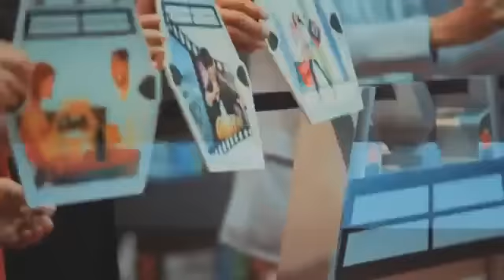Ip Man 3 x Ngong Ping 360 - Donnie Yen Contributing to Hong Kong's Tourism Industry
Collaboration between Ip Man 3 and Ngong Ping 360 - Ip Man 3 will be closely tied with Hong Kong Tourism. The Ip Man 3 Experience Exhibition is a innovative and bold step for the future of the Hong Kong Tourism Industry. =) Great video to illustrate the press conference!

A highlight of Ngong Ping 360 x Ip Man 3 is the world’s first Ip Man Experience Hall, which will be unveiled on 26 November at Ngong Ping Village. The exhibition will run from 27 November 2015 to 31 January 2016, showcasing selected scenes from Ip Man 3, costumes of the main casts and featured exhibits. Using an advanced augmented reality mobile app, guests will be able to make free downloads and enter the Ip Man 3 movie world. After scanning the QR code with their mobile phones, guests will then be able to take photos with the actors appearing on their phones’ screens.
At a press conference on 2 October announcing the project, Ngong Ping 360 Managing Director Dr Stella Kwan, Chairman of Pegasus Entertainment Holdings Limited and Ip Man 3 Producer Mr. Raymond Wong and the movie’s lead actor Mr. Donnie Yen shared the concepts, objectives and details behind the collaboration. Secretary for Commerce and Economic Development Mr .Gregory So and Hong Kong Tourism Board (HKTB) Executive Director Mr. Anthony Lau were also present to show their support for the continual innovation and sustainable development of the tourism industry.

All credits to Pegasus Motion Pictures - support Ip Man 3 fb

Donnie Yen is widely credited by many as the person responsible for popularizing the traditional martial arts style known as Wing Chun. He played the role of Wing Chun grandmaster Ip Man in the 2008 film Ip Man, which was a box office success.

Yen is widely credited for bringing mixed martial arts (MMA) into the mainstream of Chinese culture, by choreographing MMA in many of his recent films. Yen has displayed notable skills in MMA, being well-versed in boxing, kickboxing, taekwondo, Muay Thai, wrestling, karate, Brazilian Jiu-Jitsu, Judo, Wing Chun, and Wushu. Seen as one of the most popular film stars in Asia in recent years, Yen is currently one of the most highly paid actors in the whole of Asia.

Yen believes that combining many martial arts together will produce the most effective and harmonious style. Yen has said, "When you watch my films, you're feeling my heart."

He has won lots of awards for action choreography and best actor, and is currently the most popular Star in Asia right now, in fact, he has played many famous characters in Chinese history such as Ip Man, Guan Yu, Chen Zhen, Monkey King(Sun Wu Kong) etc.

Donnie Yen is getting big in Hollywood, but as been in some Hollywood movies such as Blade 2 and Shanghai Knights and has been invited to be casted in the expendables 2, but Donnie Yen has high standards in every film, and is known to be picky when it comes to script choosing. He will be in the Star Wars: Rogue One at end of 2016!

If you want more of such videos, please visit my twitter follow me and request for more Donnie Yen fight scenes

Cheick Kongo Dominate Lion tiger Jon Fight Roy Nelson TUF episode Kung Fu Chinese Vietnam American judo aikido wrestling recover tmnt raphael leonardo Brett Rogers Josh Barnett Andrei Arloski Quinton rampage Jackson Mauricio Shogun Rua Rashad Evans Forrest Griffin Thiago Silva Highlights submission black belt under Gracie Rickson Royler Royce Helio Luis Cane Nate Marquet Dan Henderson Bobby Lashley Demian Maia Vitor Belfort Rich franklin Jake Shields Canada British Thiago Alves Dan Hardy Mike Swick Shinya Aoki Jaguar vs Leopard Brown Bear Puma Cougar King Beast Elephant charge attack fight rhino buffalo python caspian siberian run vulture brown bear cougar cheetah leopard roar submit tap out kurt angle brock lesnar ufc 98 south china indochinese black polar germany elephant sharks panda red giant big foot cryptozoology tasmanian badger honey thylacine wolf alpha win Sun yat sen sun wen qing empire wen overrule riot strike war civil nazis adolf hitler joseph stalin china reborn democracy autocratic Republican revolutionary 孫中山 孫文 孫逸仙 甄子丹 陳港生 成龍 shanghai knights bruce lee 李小龍 enter the dragon Jet Li 李连杰 十月围城